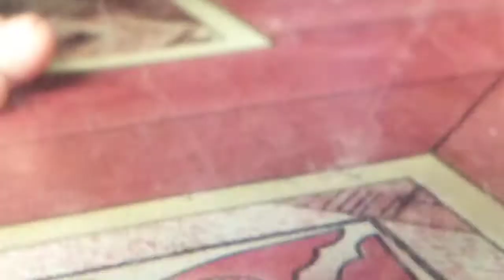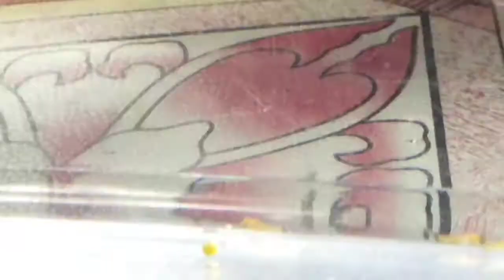Goldi Giving Birth to 45 babies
HI  guys hope you all are doing good
Today I have special video about my Goldi fish

About video
I have 6 Fish before For my 2 kids
but no-one Gives us babies hahah
and I just buy this pair yesterday bring it home in small pickup home.. as  I reach home after 10 minutes  my  kids.. screaming excitedly Baba  Fish Got babies  I said  Like  What.. when  I go  and check  it  was true and already come out 4 or  5 babies  then  in  rushing  I make videos maybe not so clear but  I make it